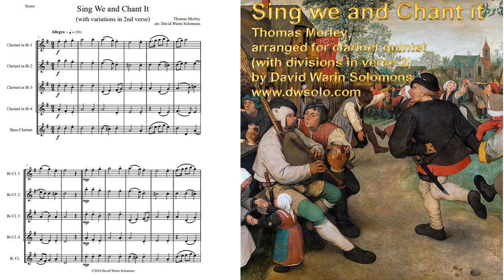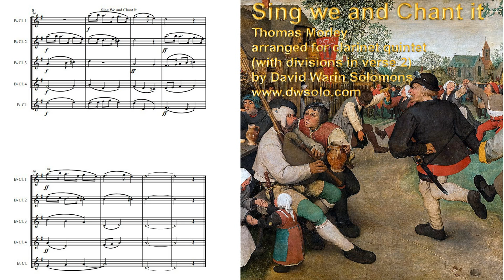Sing We and Chant It For Clarinet Quintet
Arrangement of a jolly madrigal by Thomas Morley.
In the second verse I have added variations (divisions) in many of the parts.
This tune is also used for the German Christmas song "In dir ist Freude"